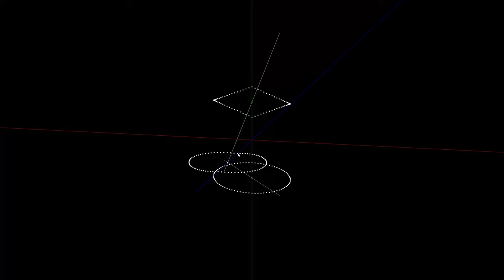【Processing】Transform illusion 見る角度で形が変わる立体を作った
BGM
H/MIX GALLERY
DOVA-SYNDROME
MusMus
甘茶の音楽工房
OtoLogic
G-Sound
NCS
The-Fat-Rat